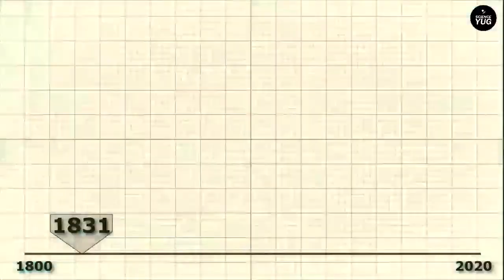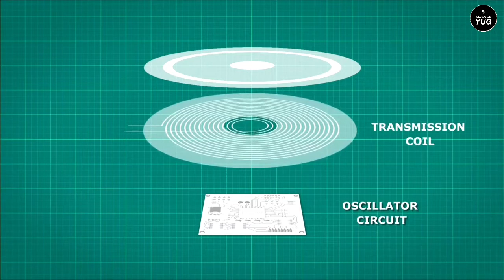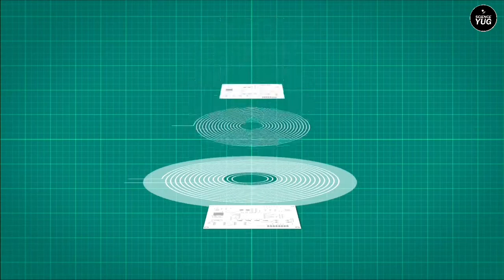How Wireless Charger Works | How Do Wireless Chargers Work | How Wireless Charger Works In Car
how wireless charger works
how wireless charger
how do wireless chargers work
how use wireless charger
how wireless charger works in car
wireless charger iphone 11,
wireless charger iphone 12,
wireless charger iphone,
wireless charger for car,
wireless charger kaise kam karta hai,
wireless charger phone,
wireless charger iphone 13,
wireless charger kaise banaye,
wireless charger apple,
wireless charger at home,
wireless charger airpods,
wireless charger any android phone,
wireless charger android,
wireless charger airpods pro,
wireless charger adapter,
wireless charger android phone,
a wireless charger how does it work,
how a wireless charger works,
make a wireless charger,
inside a wireless charger,
installing a wireless charger in car,
how to make a wireless charger receiver,
how to use a wireless charger samsung,
how to connect a wireless charger,
wireless charger best,
wireless charger bluetooth,
wireless charger banane ka tarika,
wireless charger banana,
wireless charger boat,
wireless charger brezza,
wireless charger best 2021,
wireless charger business,
wireless charger car,
wireless charger converter,
wireless charger circuit,
wireless charger coil,
wireless charger cable,
wireless charger car install,
wireless charger c type,
wireless charger connect,
type c wireless charger,
usb c wireless charger,
usb c wireless charger adapter,
samsung c&t wireless charger,
wireless charger duo,
wireless charger diy,
wireless charger duo samsung,
wireless charger device,
wireless charger demo,
wireless charger disassembly,
wireless charger duo samsung hindi,
wireless charger design,
wireless charger earbuds,
wireless charger experiment,
wireless charger earphone,
wireless charger explained,
wireless charger electric vehicle,
wireless charging phones,
wireless charging mobile,
wireless charging pad,
wireless charging receiver,
wireless charging power bank,
wireless charging phones under 20000,
wireless charging earbuds,
wireless charging iphone 11,
wireless charging airpods,
wireless charging android phones,
wireless charging app,
wireless charging airpods pro,
wireless charging adapter,
wireless charging any phone,
wireless charging apple,
wireless charging android,
a wireless charging adapter,
mercedes a class wireless charging,
how to use a wireless charging pad,
how to make a wireless charging,
wireless charging bluetooth,
wireless charging board,
wireless charging budget phones,
wireless charging back cover,
wireless charging bluetooth speaker,
wireless charging bmw,
wireless charging battery health,
wireless charging benefits,
wireless charging case,
wireless charging converter,
wireless charging car,
wireless charging coil,
wireless charging cable,
wireless charging car project,
wireless charging concept,
wireless charging circuit,
type c wireless charging receiver,
c class wireless charging,
usb c wireless charging receiver,
lenovo go usb-c wireless charging kit,
mercedes c class wireless charging,
type c qi wireless charging receiver,
nillkin type-c wireless charging receiver,
wireless charging dock,
wireless charging desk,
wireless charging device,
wireless charging diary,
wireless charging diy,
wireless charging demo,
wireless charging dock india,
wireless charging duo,
model d wireless charging,
how to do wireless charging,
how to do wireless charging s20 fe,
how do wireless charging pad work,
how do wireless charging work,
how to do wireless charging samsung,
how to do wireless charging iphone 13,
do airpods have wireless charging,
wireless charging earphones,
wireless charging electric vehicles,
wireless charging explained,
wireless charging ev,
wireless charging experiment,
wireless charging enabled phones,
wireless charging ev car,
e class wireless charging,
audi e tron wireless charging,
wireless charging for iphone,
wireless charging for electric vehicles,
wireless charging for any phone,
wireless charging for android,
wireless charging for car,
wireless charging for iphone 11,
wireless charging for iphone 12,
wireless charging from phone to phone,
ford f 150 wireless charging pad,
s20 fe wireless charging,
s21 fe wireless charging,
santa fe wireless charging,
2022 santa fe wireless charging,